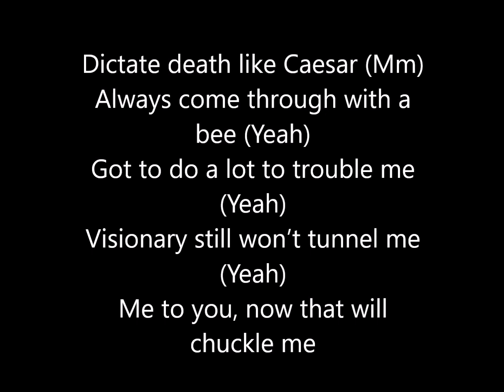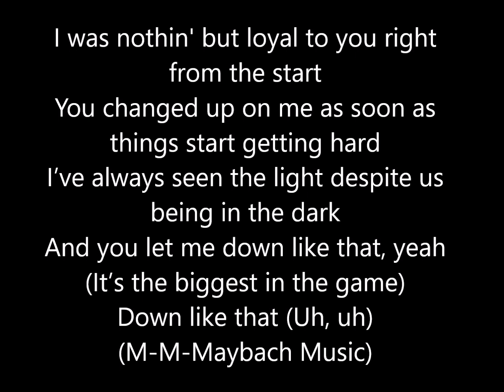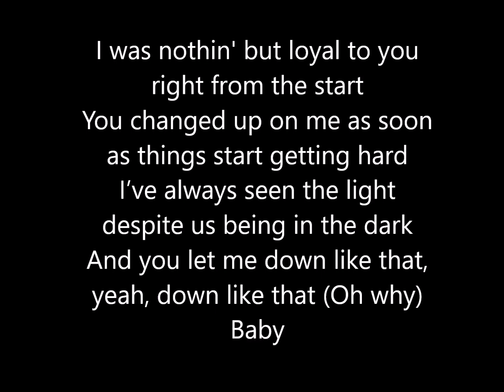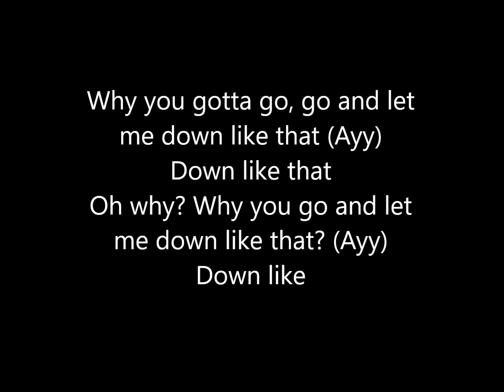KSI feat. Rick Ross, Lil Baby & S-X - Down Like That (Lyrics)